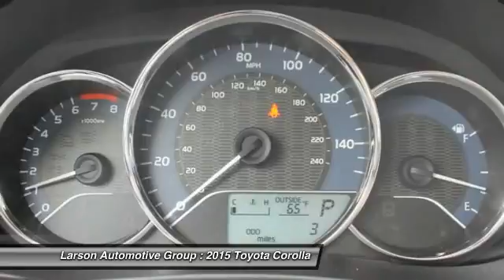2015 Toyota Corolla Puyallup WA 37806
2015 Toyota Corolla LE

2001 N. Meridian

Pick up this Slate Met 2015 Toyota Corolla, available today at Larson Automotive Group. Featuring Automatic transmission, it has  miles. This could be the one you've been searching for.